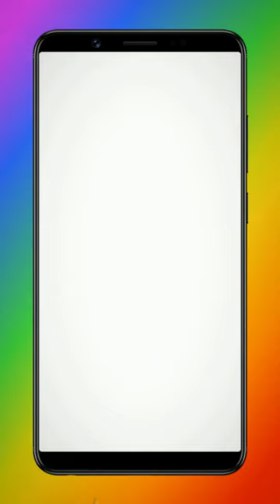One brush painting, a white horse with the Android Paintology app